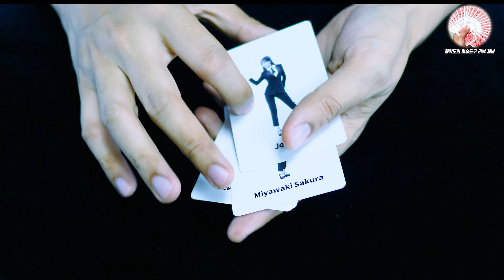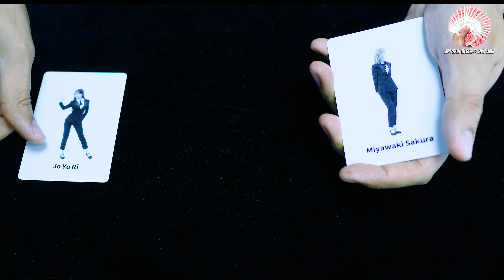(ENG SUB) 미래가미래다 솔빈덕 핫도그집 에서 열린 팬사인회에 가다! | Go to the Youtuber Mirae fan sign event!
몇 주전 제가 단골로 다니는 솔빈덕 이라는 식당에서 미래가미래다 채널을 운영하는

유투버 이자 BJ 인 미래 님을 만나고 왔습니다.

미래가 미래다. 구독자 12만명을 기념하기 위해서

팬사인회를 진행하였는데요. 그 현장을 직접 다녀왔고

더불어서 이 분께 마술도 보여주었습니다!

- 영어자막의 경우 문법은 최선을 다해서, 맞는 말을 쓰고 있습니다.

- 제 마술도구 리뷰는 전문가의 시선은 아니지만 객관적인 시선에서 바라보려고 노력할 것입니다. 물론, 개인적인 의견이 많이 들어가있기 때문에, 절대적인 기준이 아니라, 참고 사항으로 봐주셨으면 좋겠습니다.

Today I`m uploading about the meet Youtuber video

I went to the Fan sign event of Famous Youtuber in South Korea.

Her name is Mirae, It was A really great time.

and I performed magic to her!

- My English isn`t good enough but I tried my best.
- This review contained opinion, so please consider it.
- I`m not gotta selling about my review item.